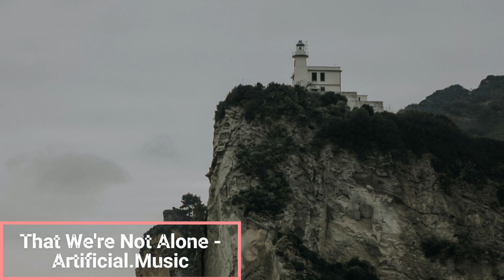That We're Not Alone - Artificial Music (NO COPYRIGHT)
- NO puedes usar la música sin dar ningún crédito en la descripción del vídeo.
- NO puedes quitar partes de la licencia.
- NO puede utilizar software de terceros para descargar el vídeo / canción.
- DEBE contactar al artista si desea usar la música en cualquier tipo de proyecto fuera de YouTube.

⚠️ Importante

- Si no sigue estas políticas, puede obtener un reclamo / huelga de derechos de autor.

Descargo de responsabilidad: "Sin derechos de autor", "Derechos de autor libres" o "Música Vlog" son solo términos de búsqueda utilizados para encontrar música lanzada por sus autores como "libre de usar", bajo licencias "creative commons" o sus propias licencias; Todos los derechos de esas pistas pertenecen a sus autores que permiten su uso gratuito a cambio del reconocimiento por su trabajo.